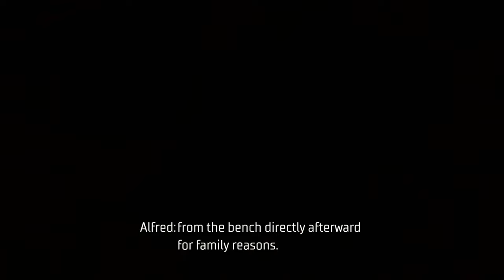Gotham Knights - Mining Too Deep [Part 9]